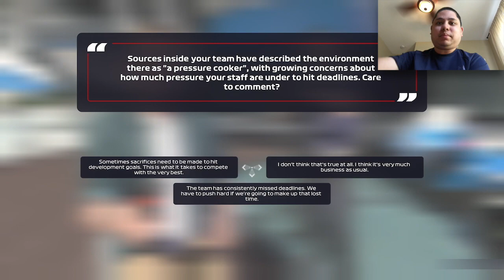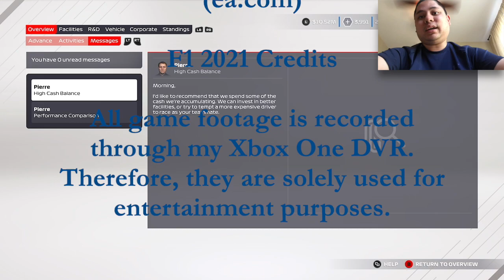Coming from Deep in The Field to The Front @ Bahrain (Season 3 - Day 14) - F1 2021 Gameplay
Here we are already on Season 3 of F1 2021 the Game and I have done so many things in career mode that I can't even describe what got me here.  These practice programs have really helped me get to how to tune the car and make it handle perfectly.

WhatiFRacing
RealRadman
WindVow8820

Chapters
0:00 Intro Video
0:17 Bahrain GP
10:35 Spanish GP
26:26 Interview w/ Will Buxton